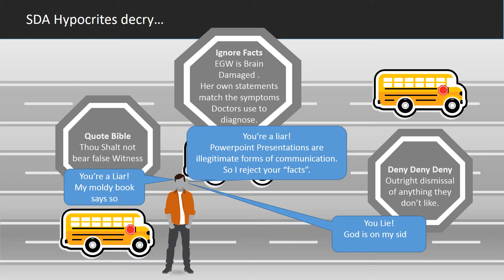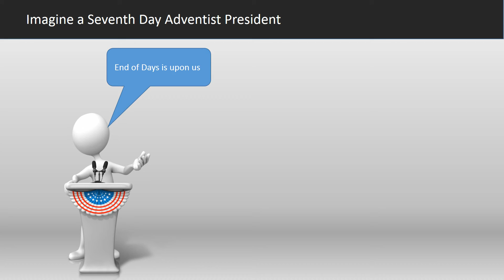Stumbling on the Steps to Christ: SDA Arguments are flawed by failing the Test of Discipleship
Steps to Christ, is one of the first books a prospective or new member will be given. Seventh Day Adventists are made up largely of every day people who join the church in some pathetic attempt to feel superior to others. SDA members routinely provide samples of how Seventh Day Adventists argue any criticism of their cult.

Most of the time it starts with a long set of sermonizations from the Bible. Which they take poorly when you point out that proving the legitimacy of a cult through a work of fiction is invalid.

They will commence to ignore the teachings of their own cult leader Ellen G White while violating their own belief system" to appear superior to the alleged Godless whom they have pledged to show the Holy Spirit to and bring to salvation.  This becomes part of the Great Controversy that pegs them as a cult.

These alleged Christians will display a fundamental lack of understanding of their own teachings at best. And an overt lack of Gods spirit at worst.

The Great Controversy as I see it, is a group of people who hypocritically preach belief while displaying contempt for those who disagree with them. Hardly an honest and spiritually enlightened practice to help others Steps to Christ.

My long and sordid experience with these religious prostitutes culminated in the shut down of one of their High School Institutions, Pioneer Valley Academy. Faculty there would quote at the students passages from "counsels to parents teachers and students". But treat any who would quote out of that same book as a sacrilege over the fact that they believe teachers are not also required to obey certain standards of conduct.

It would be interesting to see how Ellen G White (founding figure) would react to how ignorant the cult of Seventh Day Adventists are to the Ellen G White books.

I may be going to hell hypocrites. But there is solace in knowing that I will be looking down on you who will reside on a lower level of it.

And there you have it...Seventh Day Adventists exposed.

Ellen G White authored "The Steps to Christ" which SDAs consistently stumble off of. I am THE Anti-Adventist out to educate members and non-members on what you preach and what you do.